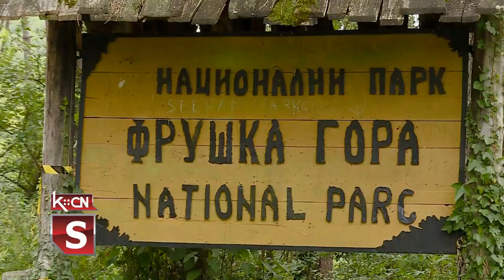Šteta u Nacionalnom parku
Olujno nevreme koje je prošlog meseca u dva navrata pogodilo region Srema, ostavilo je brojne posledice i na Fruškoj gori, a zbog oborenih stabala, popularna šetališta bila su neprohodna za posetioce. Zaposleni iz Nacionalnog parka „Fruška gora” svakodnevno otklanjaju posledice nevremena te je većina staza prohodna i Tako je i na šidskom izletištu Lipovača, koje je u sastavu nacionalnog parka gde su prohodni putevi do vikendica i očišćena je Staza zdravlja